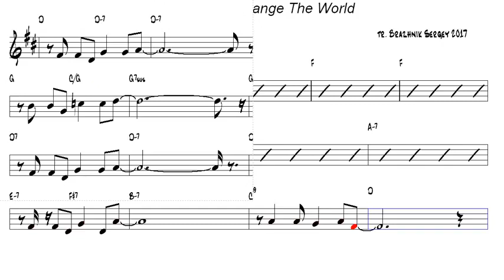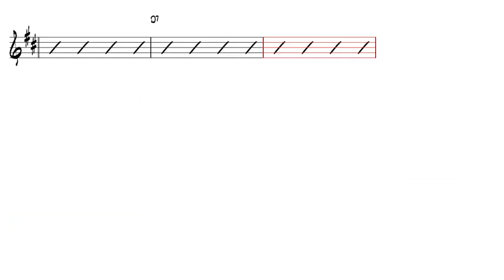Eric Clapton Change The World Eb Alto Sax Play Along